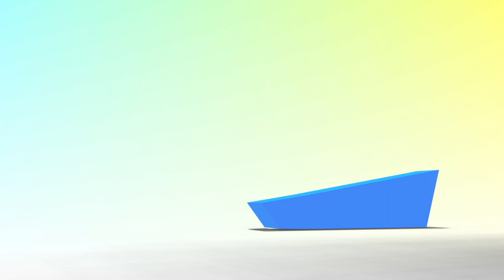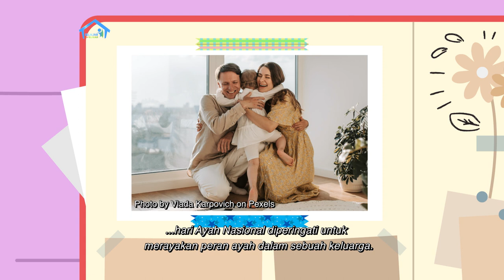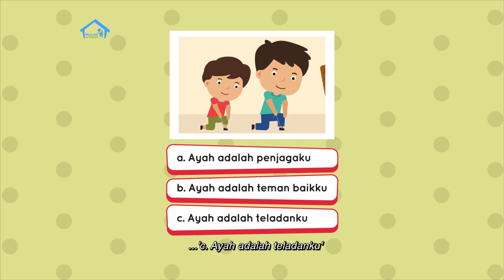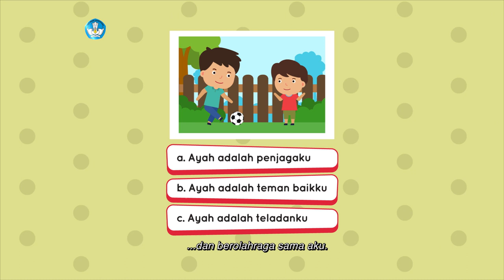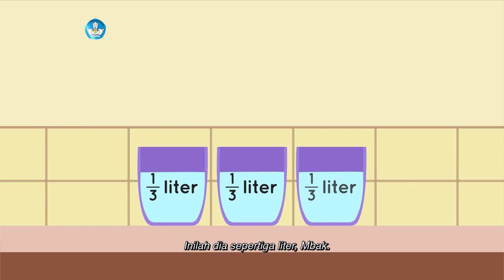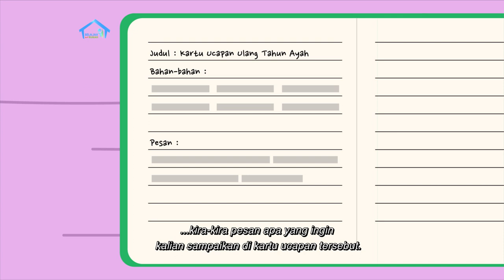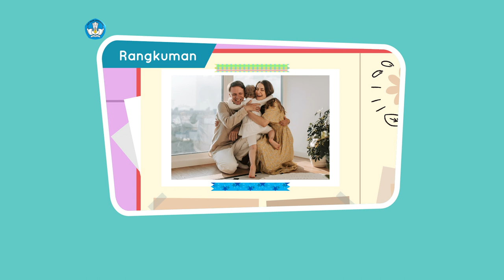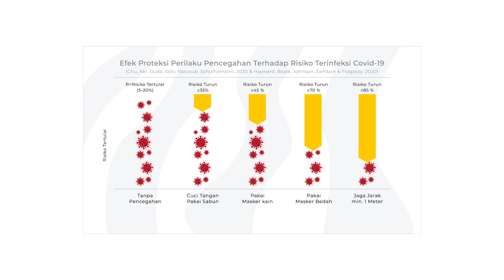BDR | SD Kelas II | Episode 91 - Hari untuk Ayah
Ara dan Mbak Lola membicarakan tentang Hari Ayah Nasional. Pada hari tersebut Ara bisa berterima kasih pada Ayah atas segala yang pernah diajarkan padanya. Ara pun mengajak penonton untuk menyimak sebuah puisi sederhana tentang Ayah yang dibacakan Mbak Lola. Pada Konsep Matematika, mereka mempelajari konsep pecahan ½ dengan cara membagi isi tepung ke dalam 2 wadah, pecahan ¼ dengan cara membagikan isi gula ke dalam 4 wadah, pecahan ⅕ dengan cara membagikan 1 liter santan ke dalam 5 wadah, serta pecahan ⅙ dengan
cara membagikan gula merah dengan menjadi 6 bagian. Proyek Akhir Minggu sampai pada penentuan judul, persiapan bahan, dan penentuan isi pesan.